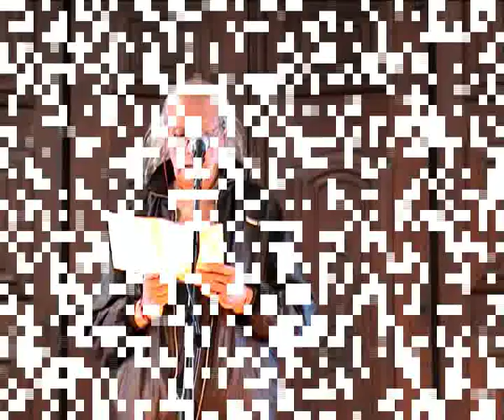Cartas de un flojo -A. Restuccia-